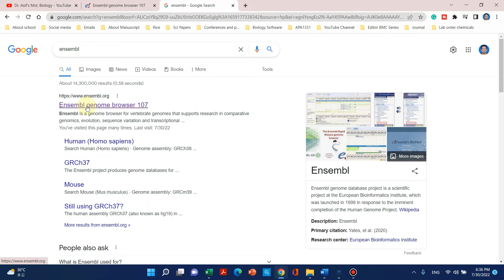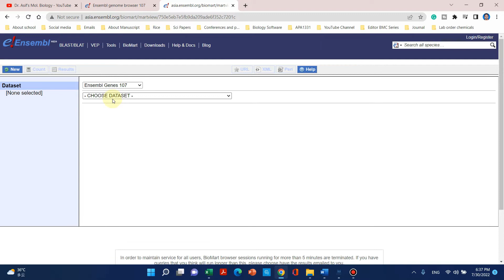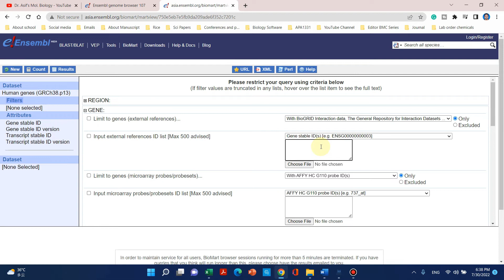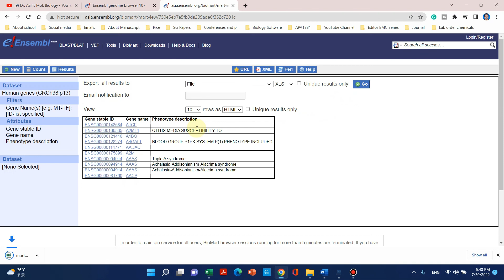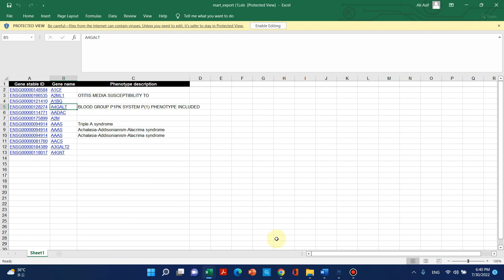BioMart: How to convert Gene symbols into gene IDs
In this video, I have shown how we can change gene ID into gene symbol and gene name into gene ID using  BioMart tool.
how to change gene id into NCBI gene id
how can I convert Ensembl id to gene symbol in r - r
gene
convert gene id type
how to
how to find gene location
how to fins gene information
gene convert tool
convert gene identifiers
protein id to gene id
uniprot gene id conversion
how to find chromosome of the gene
gene name to uniprot id
uniprodkb id to gene name
ncbi gene id
gene names
cow gene to human gene
how to find microarray probes from ensembl id
gene symbols